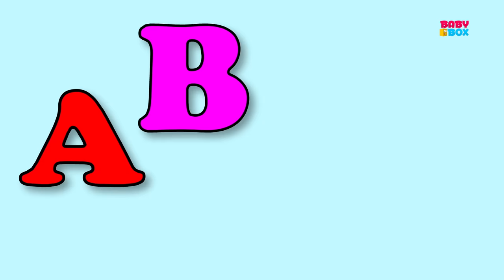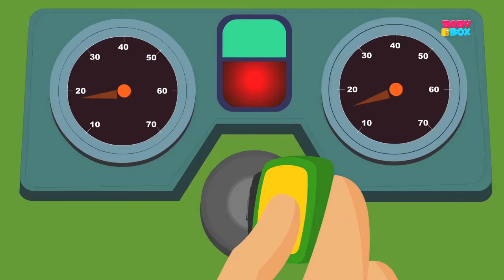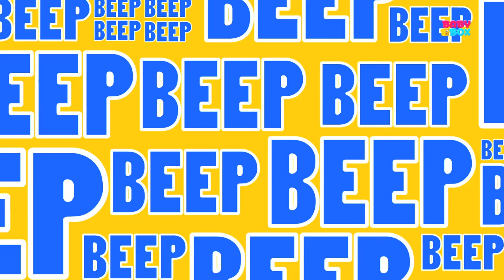Balloon Song | Nursery Rhymes | Songs For Children And Babies | Video For Kids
Do you little toddlers want to have fun? We at Baby Box have made a fun compilation of videos where you little toddlers can learn the various colors with the help of ballons! We know that you little toddlers love playing with balloons and have hence added all the fun songs and nursery rhymes which include the ballons! So watch the video above kids and have fun!
for more nursery rhymes and song videos.